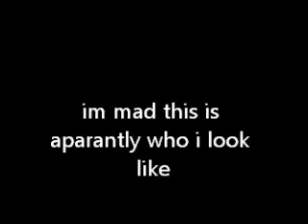is this what i look like